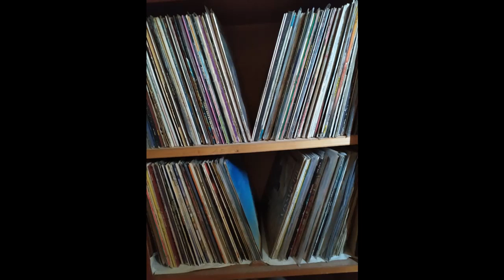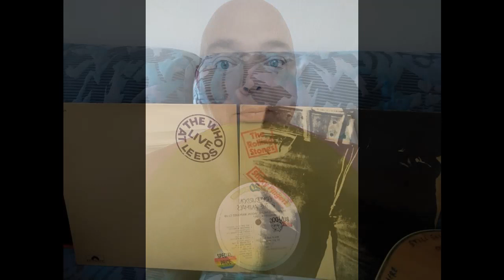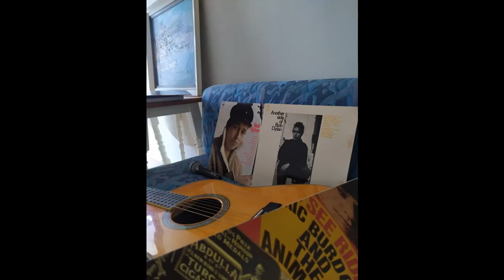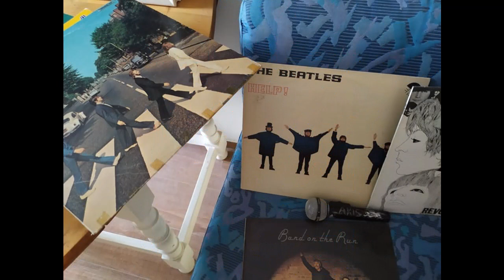Akis Kitsis - Vinyl Sounds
Music & Lyrics : Evangelos Kitsis
Keyboards,Bass,Mixing & Mastering : Antonis Keramidas @ X-Classic Studio
Drums : Nick Zigas
Guitars and Vocals : Evangelos Kitsis
Thanks to Dimitris Mitrou

Special Thanks to Ciao Cacao
Alexis Vlassiadis,Christos Siasios and Nick Zigas

and my sister Athina Kitsi !